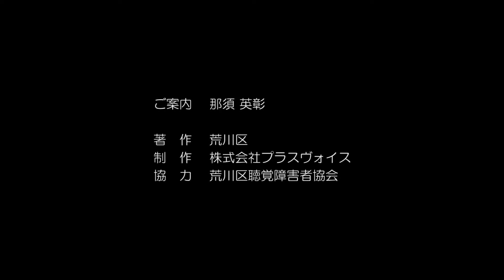耳の聴こえない方への窓口支援と電話代行サービス_5【荒川区】